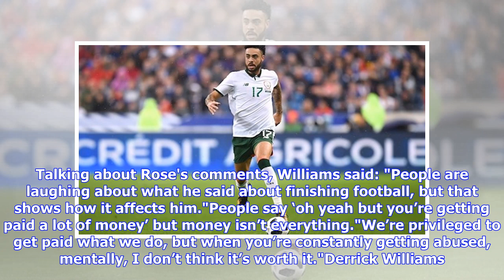VIDEO: 'It did affect me massively': Ireland's Derrick Williams on racial abuse from club fan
Derrick Williams. Picture: SportsfileFriday, April 12, 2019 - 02:29 PM Ireland's Derrick Williams has spoken out about being on the end of online racist abuse from one of his club's own supporters. Blackburn Rovers star Williams received online abuse from a fan, with the club banning the individual from going to matches at Ewood Park. The Ireland defender praised the club for how they handled things, but said it affected him "massively".Speaking about the situation to the Lancashire Telegraph, W...